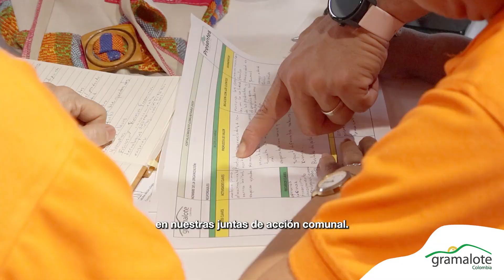Potenciamos la productividad en organizaciones comunales de San Roque, Antioquia.👊🏼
Continuamos generando espacios de formación y aprendizaje en nuestra Área de Influencia Directa.

Realizamos dos talleres de Modelos de Negocios con el fin de fomentar y fortalecer las capacidades de autogestión, productividad y sostenibilidad en  más de 40 líderes de 17 organizaciones comunitarias del territorio.

Gramalote Colombia 2024.